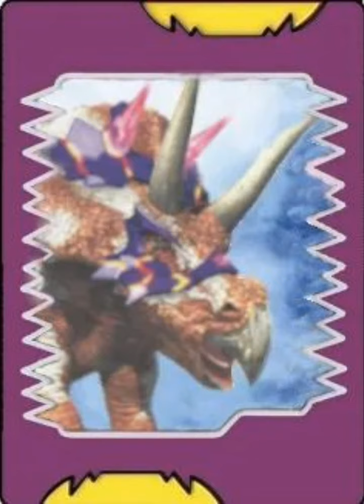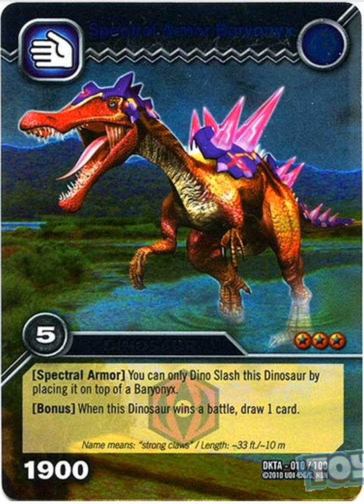Cartas de dinosaurios con armaduras espectrales y dinotector e imágenes Dinosaur king